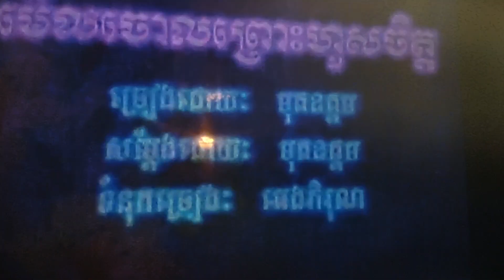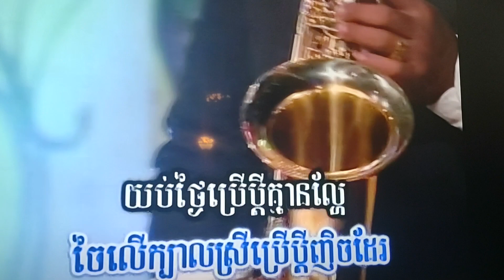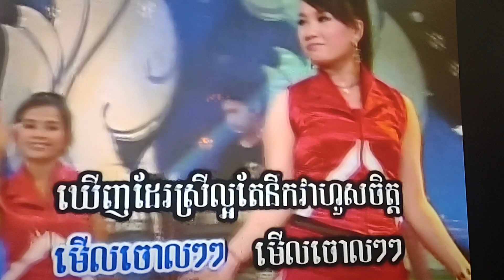December 31, 2023